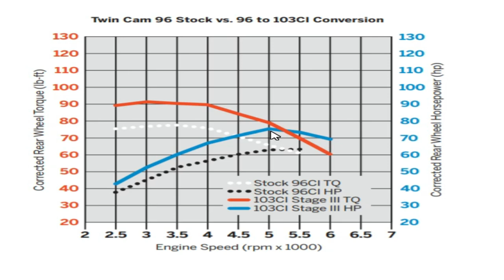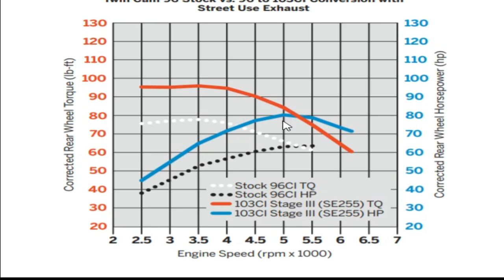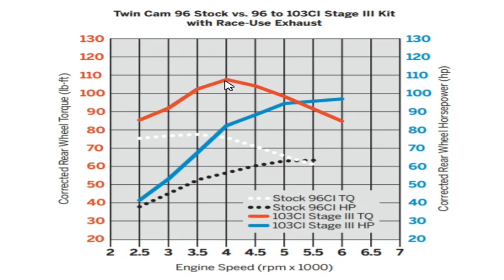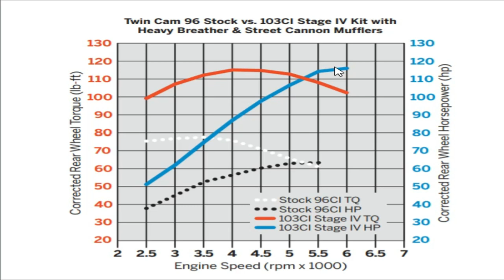Why You Should Consider a Harley-Davidson with a Twin Cam 96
It's no secret that new Harley-Davidson prices are absolutely ridiculous, but the Twin Cam 96 offers a great solution. Harley's don't change dramatically year to year except when they introduce a new engine like the M8. So buying a Twin Cam 96 can be a great option, if you're willing to put a little money into the motor you can produce power in line with today's bikes. Dynas, Softails and all the Touring Models are available with a Twin Cam 96. If your in the market for a Street Glide, Road Gilde, Ultra Classic, Dyna Low Rider, Dyna Street Bob, Dyna Fat Bob, Softail Slim or Fatboy just to name a few, you can get it with Twin Cam 96 and make it what you want for thousands less than new.

Custom Parts Installed:
LED Headlight
LED Bulbs Front Signals
LED Bulbs Rear Signals
Smoked Out Turn Signal Lenses
Vance & Hines Twin Slash 3 slip on exhaust
Screamin' Eagle Heavy Breather air cleaner
Vance & Hines FuelPak FP3
Harley-Davidson Reach Seat
Harley-Davidson Chrome and Rubber Collection grips
Drag Specialties Offset Clevis Footpeg Conversion Kit
Aftermarket Chrome Foot Pegs
After Market Chrome Shifter Peg
Aftermarket Chrome Crash Bar
Aftermarket Detachable Back Rest
Aftermarket Docking Hardware For Back Rest
Harley-Davidson Air Flow timing cover
Harley-Davidson Air Flow clutch cover
Screamin' Eagle spark plug wires
Screamin' Eagle spark plugs
Black Front Axle Covers
Flipped Down Stock Mirrors

Custom Parts installed:
Harley-Davidson Factory Security System
LED Headlight
Screamin' Eagle Exteme Billed Air Cleaner (Black)
Harley-Davidson Burst Collection Foot Pegs
Harley-Davidson Burst Collection Grips
Harley-Davidson Burst Collection Shifter Peg
Aftermarket Black Crash Bar
CNC Front Axle Covers